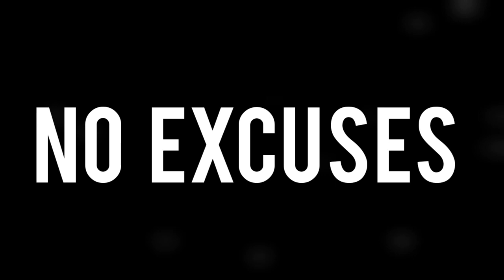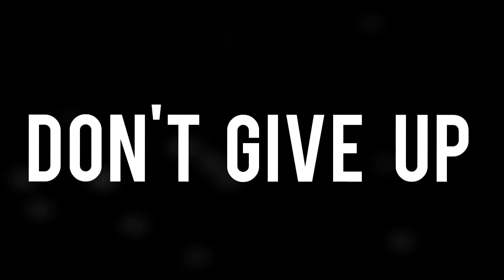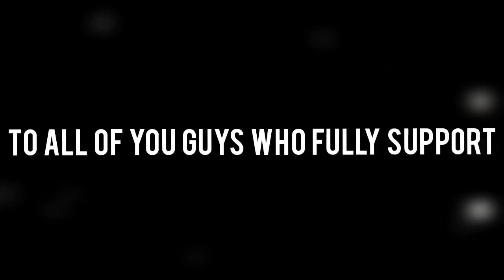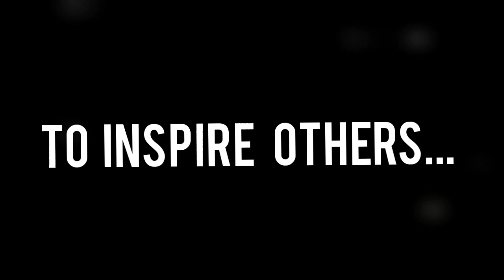GYM WORKOUT MOTIVATION || JUST DO IT || Sean Guanzon || NEVER STOP.... NEVER QUIT...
"SPREAD THE LOVE OF  GOOD VIBES & MOTIVATION GOALS"
WORKOUT​​​ GOALS # MOTIVATION GOALS FITNESS​​​ AND GYM WHATEVER​​​ IT TAKES